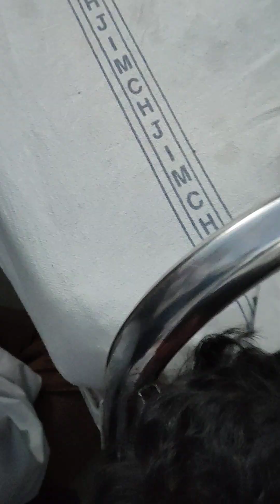IMCI Part 1